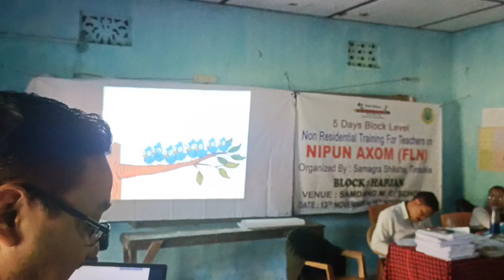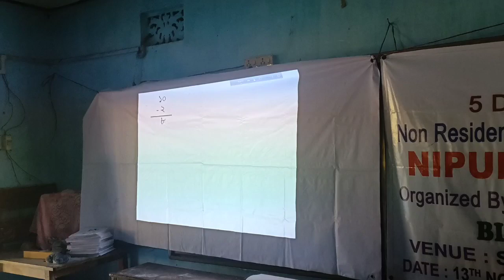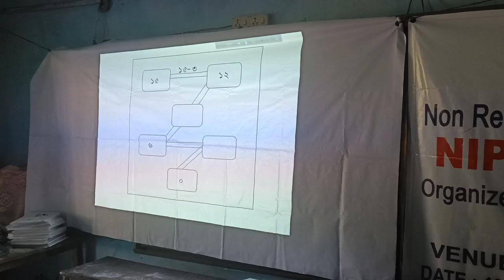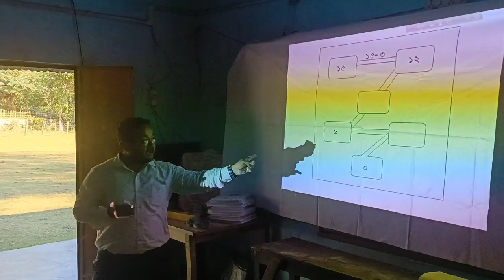NIPUN AXOM FLN training|| Four block model teaching|| Demo class of division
NIPUN AXOM FLN training
Four block model teaching Demo class